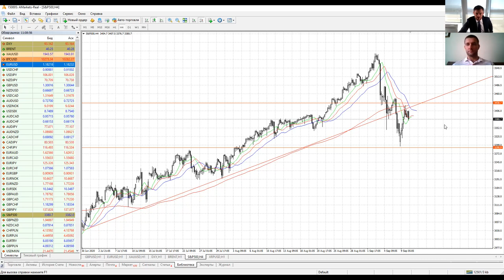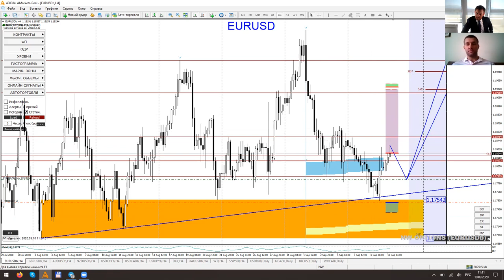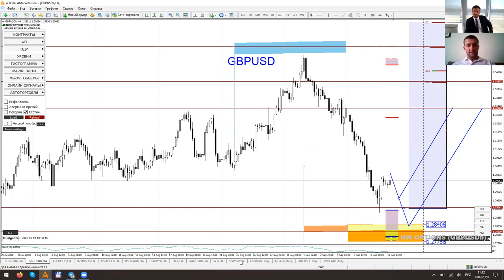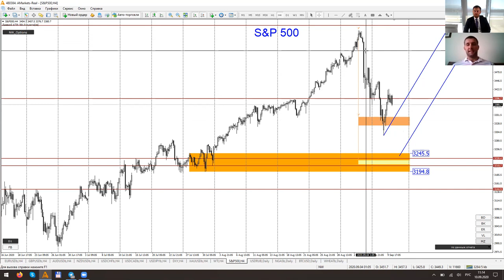Артем Деев vs Денис Ковач: торговые идеи по SP500, GBPUSD и EURUSD | AMarkets